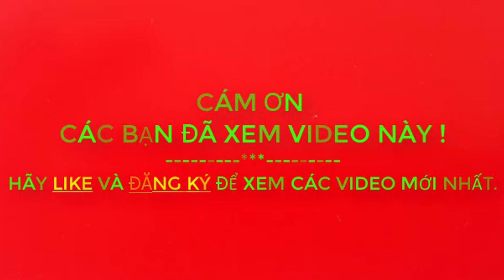KỸ THUẬT THỔI SẮT BẰNG OXY GAS - Phần 1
1. Xem Video trên 2 phút  (càng lâu và hết được càng tốt nha)..hihi
3. Comment, bình luận để tương tác với nhau nhiều hơn...